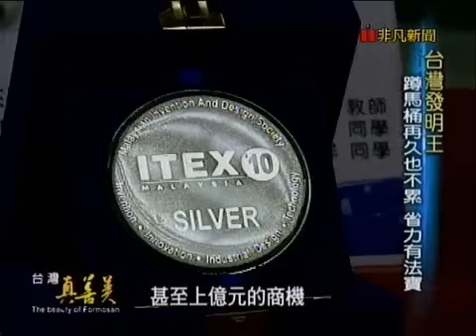台灣真善美_出國比賽拿金牌!學生發明驚艷國際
亞東技術學院-工業設計系
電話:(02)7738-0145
地址:新北市板橋區四川路二段58號
研發項目：1.折疊"辦桌"組合
　　　　　2.人體工學座椅
　　　　　3.蹲式馬桶腳踝支撐設計